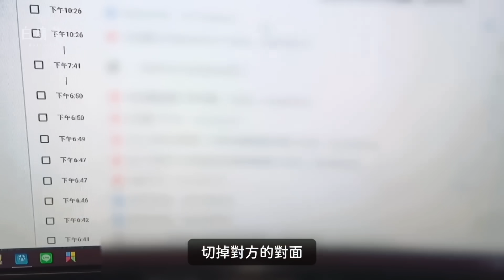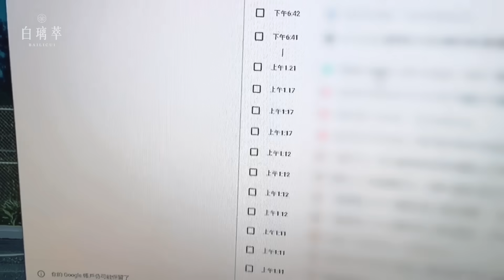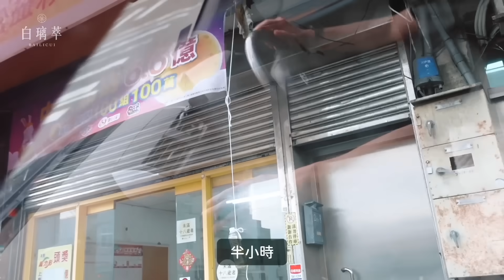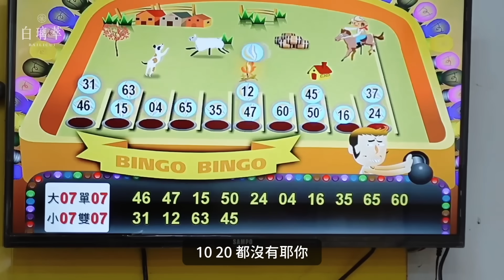【愛里】變成「女生」後，10年前大學「男室友」能認出我嗎？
從泰國變性成女生回台灣後,遇到10年前大學時期的男室友,我的電競隊長,他還很不喜慣我變成女生,趁著他一個弱點瘋狂的逗他,很慶幸過了10年不論變男生女生,這位朋友還有持續再聯絡,永遠的兄弟啦,讚的啦

✱ Chapters
00:00 新竹高鐵站
00:08 與隊長的電競時期
00:20 碰面地獄隊長
02:30 向隊長拷問
06:50 到達南寮
08:42 買蝦子
09:34 買刺生
10:55 買地瓜球
13:42 在樁吃東西
15:25 如果不做現在工作
16:36 台灣彩券
18:06 談夢想
20:12 包心粉圓店
20:25 談目標